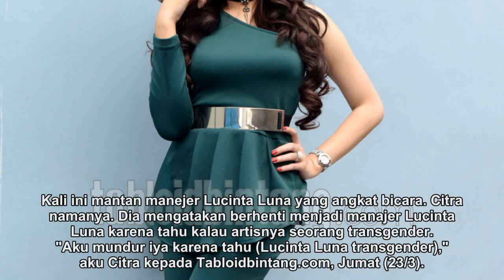Giliran Mantan Manajer Buka- bukaan Soal Jati Diri Lucinta Luna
Sejumlah bukti tersaji ke hadapan publik untuk memperlihatkan kalau Lucinta Luna adalah seorang transgender.